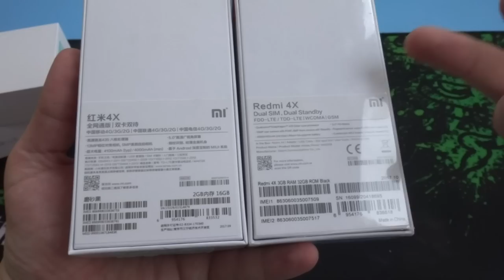Xiaomi 4x в чем отличие Global ROM\Global VERSION